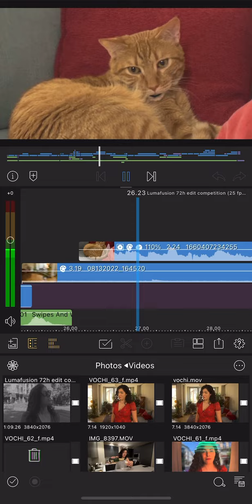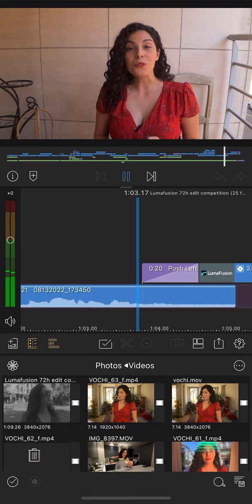Timeline of This Is Why I Edit, by Aida Travel Secrets: LumaFusion 72 Hour Editing Contest Winner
Congratulations to our 72 Hour Editing Contest Winner, Aida Travel Secrets! Fun edits, creatively weaving LumaFusion into the video, and personality leaping off the timeline is why this video stole the number one spot. She had it all.

This year’s 72 Hour Editing Contest challenged LumaFusion customers to create a short video titled: This Is Why I Edit. After the prompt was announced, participants had 72 hours to think, plan, collect footage, and edit their videos. And now it’s time to announce the winners!

Aida Travel Secrets won a new iPad Air.

More contests are on the way! to join the fun.